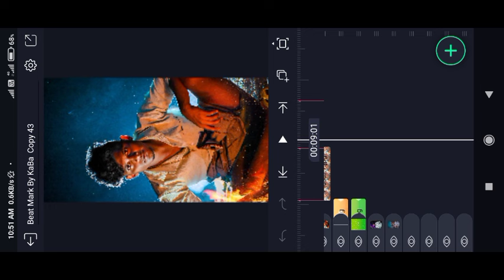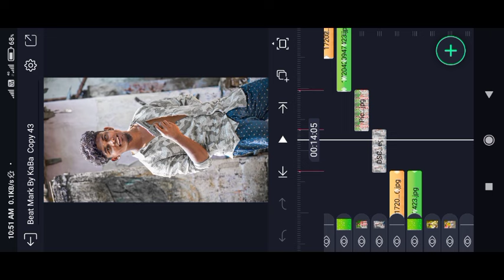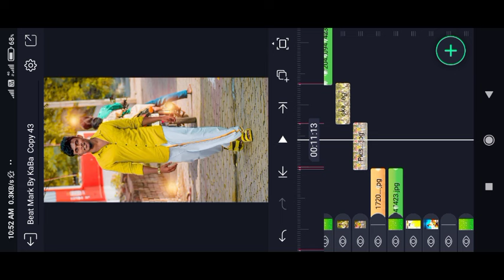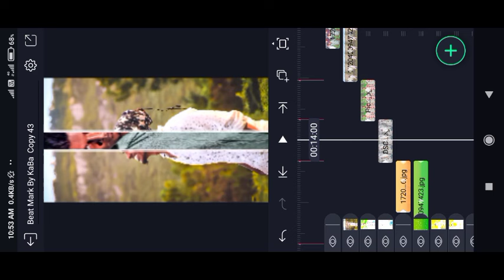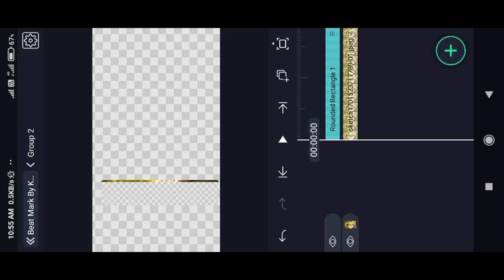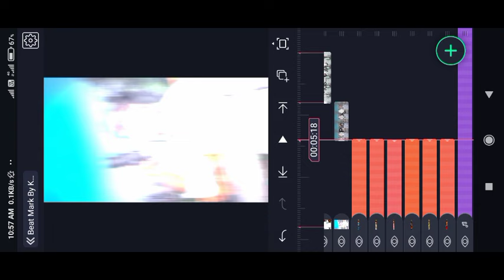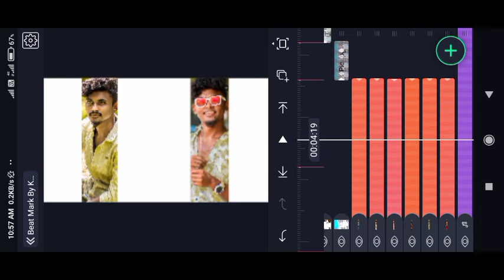Rowdy Song Editing in Alight motion 🔥 Pushpa Mass BGM Editing in Alight motion Tamil💥